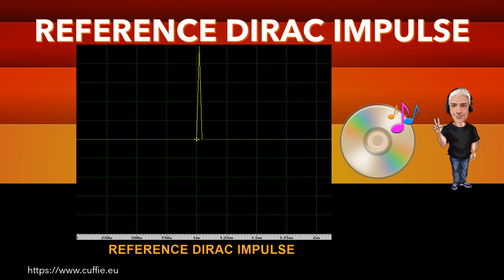FOCAL CELESTEE - Headphones, Review, Sound Demo, Recensione, обзор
FOCAL CELESTEE - Headphones, Review, Sound Demo, Recensione, обзор, Sound Test, Measurements.

00:00 INTRO
01:12 TEST FREQUENCY RESPONSE WITH PINK NOISE
03:11 TEST FREQUENCY RESPONSE WITH MUSIC
05:53 INTRO DIRAC IMPULSE
06:41 TEST DIRAC IMPULSE
07:53 TEST NUMERICAL EVALUATIONS